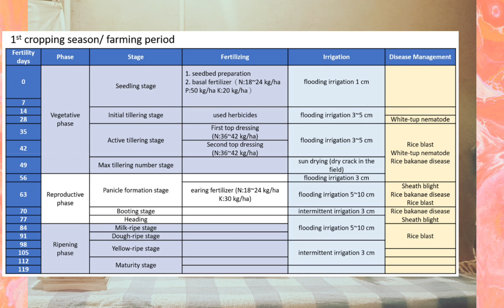1. "बासमती धान 1509 vs 1692: कौन सा बेहतर है//"हाइब्रिड धान घर पे बीज कैसे तैयार करे//बासमती धान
मैं गुरदीप सिंह खेती बाड़ी यूनिवर्सिटी से शिक्षा प्राप्त करके में रोज नई-नई किस्म और नई-नई तकनीक के बारे में जानकारी देता हूं
धान 1509 और 1692 में अंतर:

1. *बोने का समय*:
   - *1509*: जल्दी बोया जाता है और कम समय में पक जाता है।
   - *1692*: थोड़ी देर से बोया जाता है और पकने में थोड़ा अधिक समय लेता है।

2. *उत्पादन*:
   - *1509*: उच्च उत्पादन क्षमता के लिए जाना जाता है।
   - *1692*: औसत उत्पादन क्षमता।

3. *दाना आकार*:
   - *1509*: लंबे और पतले दाने होते हैं।
   - *1692*: अपेक्षाकृत छोटे और मोटे दाने।

4. *स्वाद और सुगंध*:
   - *1509*: सामान्य स्वाद और सुगंध।
   - *1692*: अधिक सुगंधित और बेहतर स्वाद।

5. *कीट और रोग प्रतिरोध*:
   - *1509*: सामान्य प्रतिरोध।
   - *1692*: बेहतर प्रतिरोध।

घर का बीज तैयार करने की विधि:

1. *उच्च गुणवत्ता वाली फसल चुनें*: अच्छी उत्पादन और स्वस्थ पौधों वाली फसल का चयन करें।

2. *कटाई से पहले निरीक्षण*: फसल कटाई से पहले निरीक्षण करें और स्वस्थ पौधों को चिन्हित करें।

3. *बीज का चयन*: चुने हुए पौधों से सबसे अच्छे और पूर्ण दाने वाले धान का चयन करें।

4. *सुखाना*: धान को अच्छी तरह सुखाएं ताकि नमी की मात्रा कम हो जाए।

5. *संग्रहण*: सूखे धान को साफ और सूखे स्थान पर संग्रहित करें।

6. *पैकिंग*: बीजों को साफ और सूखे बैग में पैक करें, नमी और कीटों से बचाने के ल